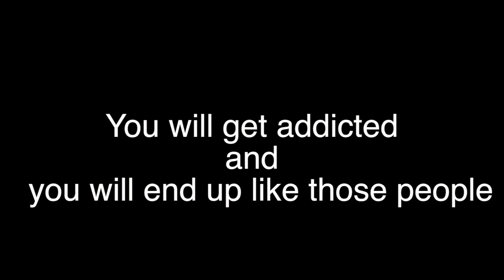Smoking PSA : Lung Cancer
An anti smoking video.
This video expresses how bad smoking and peer pressure is.
Don't smoke
By Ayanna McMillan and Sam Charlton